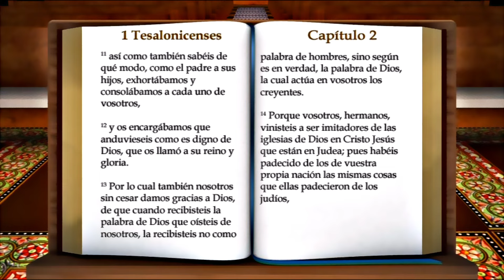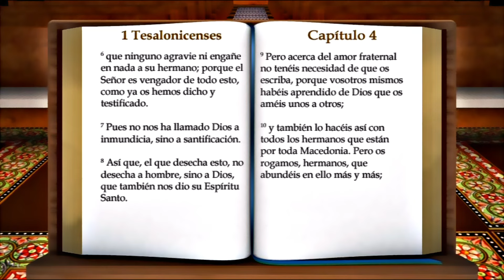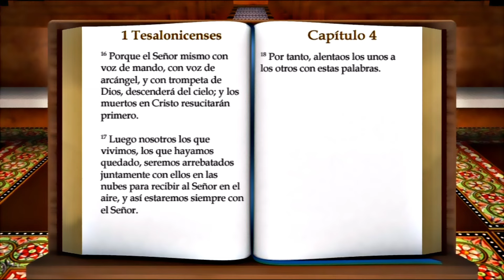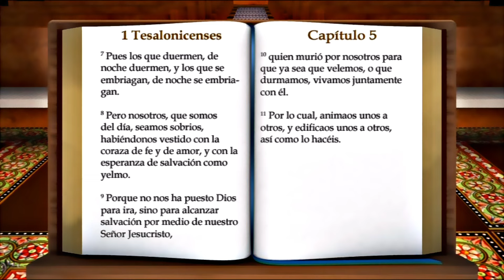1 Tesalonicenses 👉 Descarga nuestra app 📲 Enlaces en la descripción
✅ Escucha la Biblia en audio acapella, con texto sincronizado en video. Disponible ahora en Google Play y App Store.